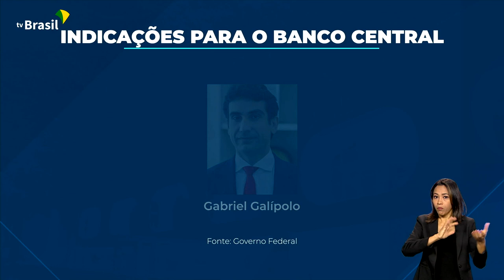HADDAD CONFIRMA NOVAS INDICAÇÕES PARA BANCO CENTRAL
09.05.23 - O Banco Central tem dois novos indicados: Gabriel Galípolo vai assumir o cargo de diretor de Política Monetária e Ailton de Aquino Santos vai para a diretoria de Fiscalização. Os nomes ainda precisam ser aprovados pelo Senado.